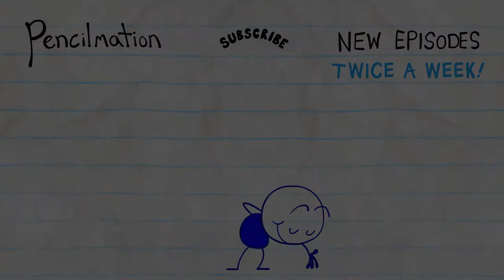کارتون آقای خط - سوسیس بندری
Pencilmate’s noodles are hungry! CREDITS FOR PASTA POINT OF NO RETURN Producer - Ross Bollinger Writer - Jared Woods Supervisor - J.R Gloyd Storyboard by Eliott Ventadour Director - Matt Wilson Animated by Freddie Elsom Music by Brendan Cooney Voices by Oswald and Daphne Garrington Supervising Sound Designer - Ryan Boone Assistant Sound Editors - Cameron Kane and Brandon Gentry Pencillers - Ralph Ravina and Alex Dudley Associate Producer - Ama Bollinger Production Coordinator - Greg Pearce System Developer - Cameron Jones ABOUT PENCILMATION : Pencilmation is a web cartoon created by Ross Bollinger in which pencil drawn stick figures nad doodles come to life. It is made with love and a lot of fun by an international team helmed by Ross Bollinger who started the channel alone in his room a long time ago. The Pencilmation channel is for not-too-serious grown-ups. Follow the new, wacky, and often times quite silly adventures of Pencilmate, Little Blue Man, Pencilmiss and other doodles